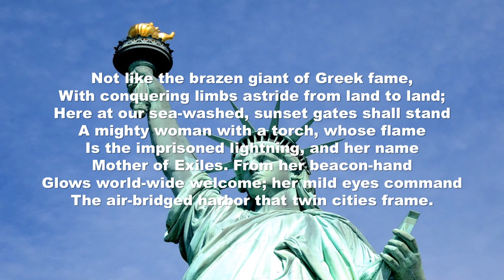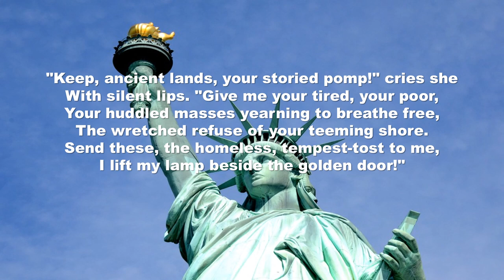The New Colossus | Emma Lazarus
"The New Colossus" is a sonnet by American poet Emma Lazarus. She wrote the poem in 1883 to raise money for the construction of a pedestal for the Statue of Liberty. In 1903, the poem was cast onto a bronze plaque and mounted inside the pedestal's lower level. (Wikipedia)
Originally published: 1883
Author: Emma Lazarus
Purpose: To raise money for construction of the statue's pedestal

About the Author:
Emma Lazarus was an American author of poetry, prose, and translations, as well as an activist for Jewish and Georgist causes. She is remembered for writing the sonnet "The New Colossus", which was inspired by the Statue of Liberty, in 1883. Wikipedia
Born: July 22, 1849, New York, New York, United States
Died: November 19, 1887, New York, New York, United States
Parents: Moses Lazarus, Esther Nathan
Nationality: American
Notable works: "The New Colossus"